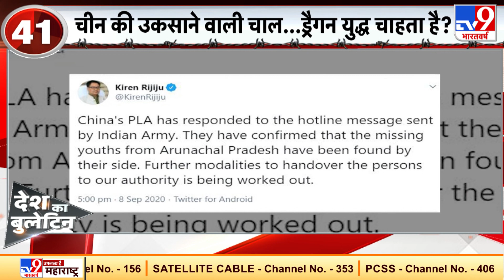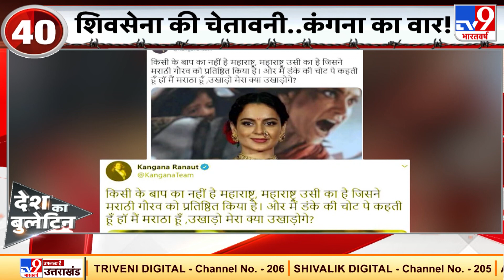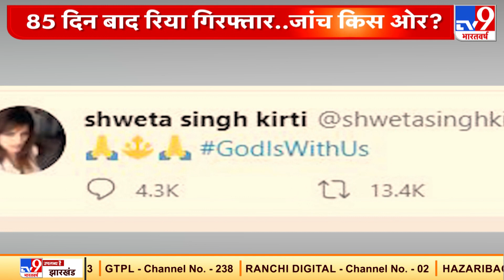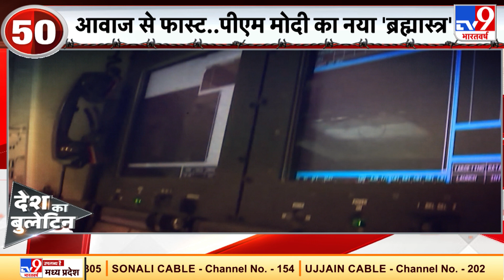LAC पर China से तनाव जबरदस्त, Russia में देंगे शिकस्त!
एलएसी भारत और चीन के बीच तनाव बरकरार है तो दूसरी तरफ  विदेश मंत्री एस जयशंकर रूस की यात्रा पर रूस पहंच चुके हैं. चीनी विदेश मंत्री भी SCO की बैठक में शामिल होंगे. इस मीटिंग में LAC पर तनाव को लेकर चर्चा हो सकती है.